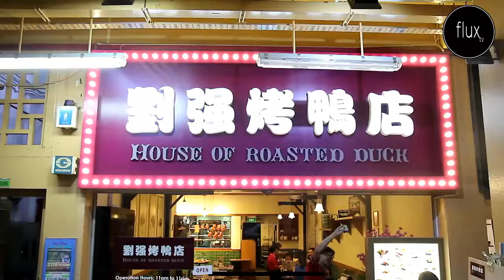FLUXT TV EATS At House of DUCK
[TIN EATS at House of Roasted Duck]

House of Roasted Duck has opened its second restaurant located at Sultan Plaza. Like the Bugis Village Flagship Restaurant, House of Roasted Duck at Sultan Plaza promises to bring to you the familiar taste of Hongkong with it traditional and authentic Hong Kong style roasted delights such as Signature Peking Duck, Pekin Duck- 2 styles, Crispy Roasted Pork, Soy Sauce Chicken and a range of Hong Kong delicacies such as Congee and Noodles together with an assortment of Cantonese Dim Sum and Side dishes

Restaurant Information:
Bugis Village: 233 Victoria Street, Bugis Village S188026)
Operating hours: 11am to 11pm